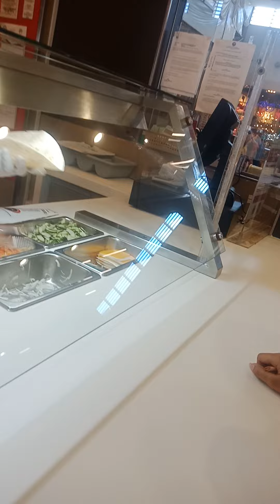walking with fritzie sama